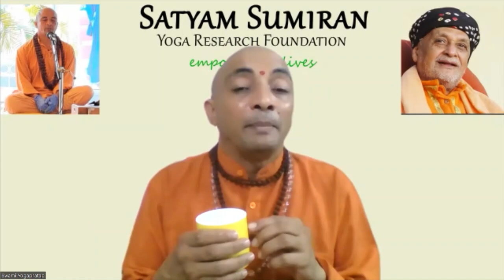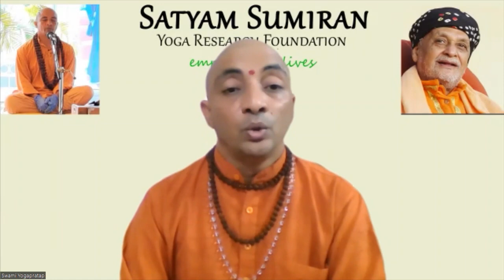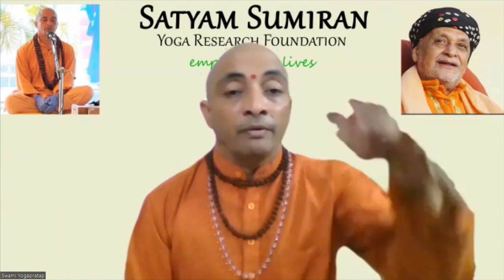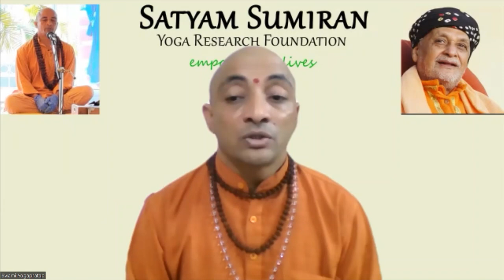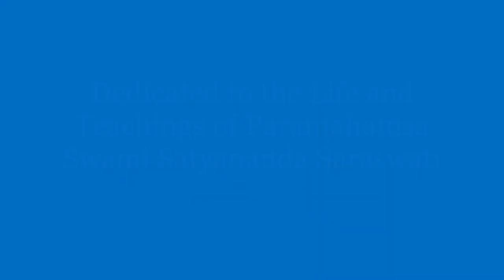Session 2 Jan SYC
Satyam Yoga Conclave is a series of presentations and discussions relating to issues in day to day lives and yoga. In this session, we discuss about Children, their hopes, aspirations and concerns and possible yogic solutions